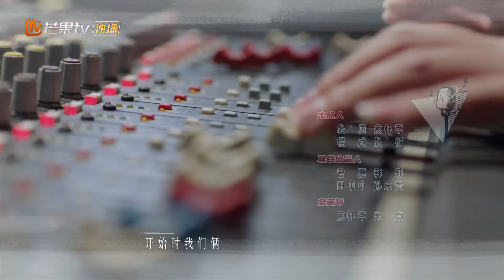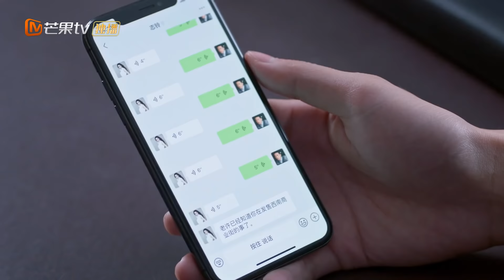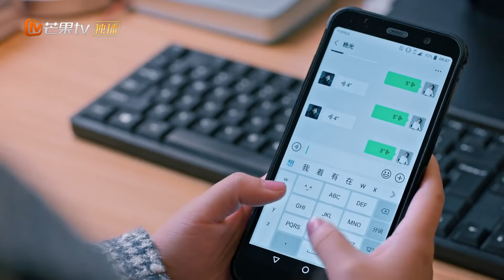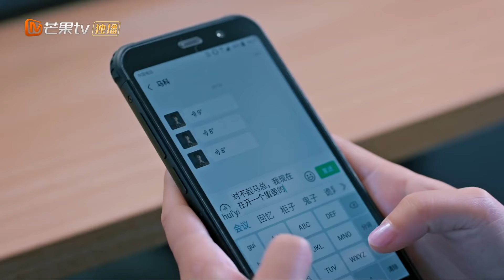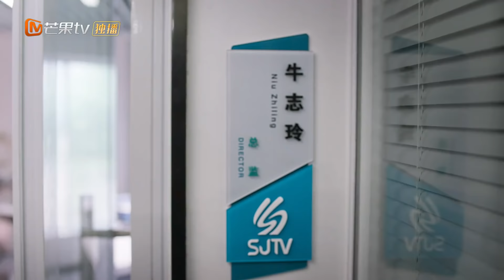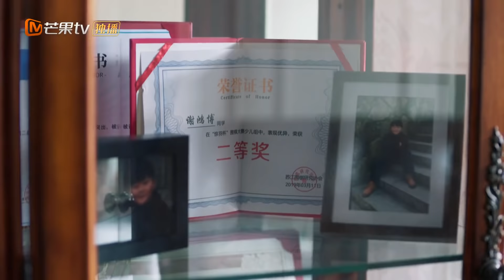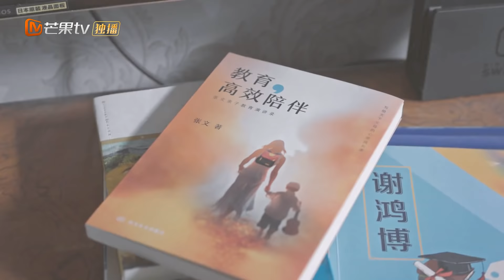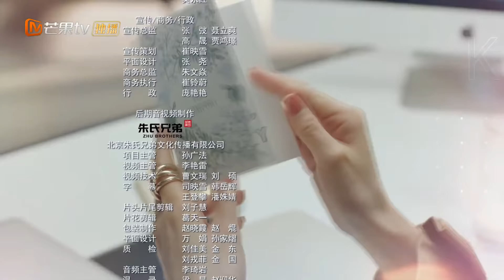【ENG SUB】《Simmer Down 好好说话》EP19 【MangoTV Drama】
Synopsis: Simmer Down is a TV show with a unique concept to mediate between aggrieved parties. Its host Yang Guang excels at his job, but he was never willing to get himself directly involved nor does he know how to act when the problem comes knocking at his own door.